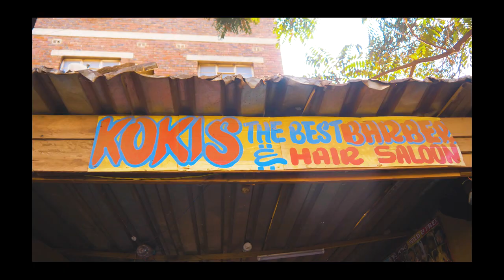Simba Tinaro -Prosper Fi Real (Music Video) Director's cut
Category